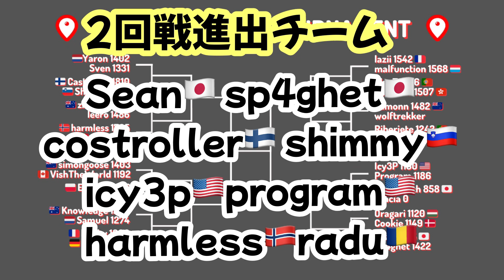山の位置を全て暗記した海外プロがやばすぎたwww 【GeoGuessr】第4回2v2世界大会予選5 part3